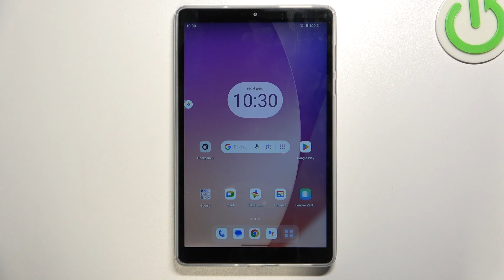Как изменить рингтон на Lenovo Tab M8 4 Gen - Новая мелодия звонка на Lenovo Tab M8 4 Gen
Сеголня мы покажем, как изменить рингтон на Lenovo Tab M8 4 Gen. Если вы хотите установить более приятный звук, а может даже какую-то свою песню на рингтон звонка Lenovo Tab M8 4 Gen, то эо видео точно для вас. В этом видео мы покажем, как на Lenovo Tab M8 4 Gen установить новый рингтон. Если вам интересно, то оставайтесь с нами. Приятного просмтора!

Как установить новый рингтон на Lenovo Tab M8 4 Gen? Как поменять рингтон Lenovo Tab M8 4 Gen? Как поставить свою мелодию на звонок  Lenovo Tab M8 4 Gen?